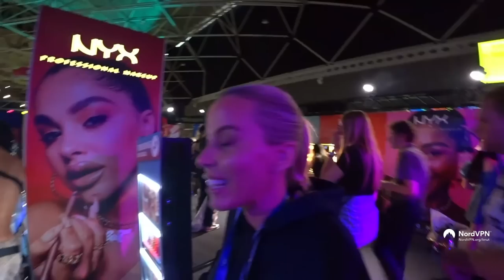Knut meets HasanAbi at TwitchCon...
This video "Knut meets HasanAbi at TwitchCon..." is a highlight video from one of the streams Knut made from TwitchCon Amsterdam 2022. In this video, Knut meets i.a. HasanAbi, AustinShow, Willneff, Esfandtv, Lacari, Quqco, Zoil, TheStockGuy, heyitsjoe, Lord_Kirk, Lyndon_FPS, Jakenbakelive, Sliker and other great streamers. Besides that, Knut also breaks the record on the hammer machine.